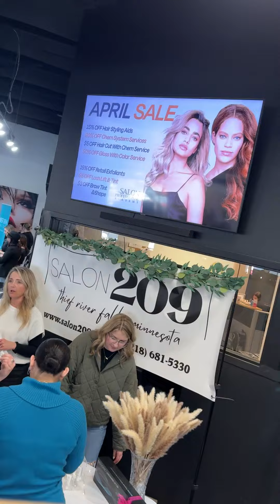TSPA Fargo Beauty and Massage School Career Day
Shout out to all of the regions top salons and spas for making our Spring Career Day a huge success! Many of our students lined up jobs for when they graduate and salons and spas got to meet our talented students! tspafargo.com